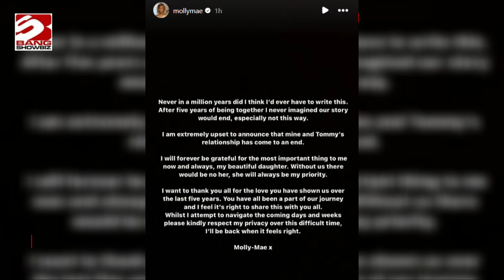Molly-Mae Hague and Tommy Fury have separated after five years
Molly-Mae Hague and Tommy Fury - who finished as runners-up during the 2019 series of 'Love Island' - have called off their engagement after five years together.